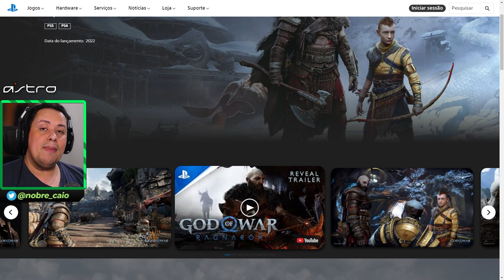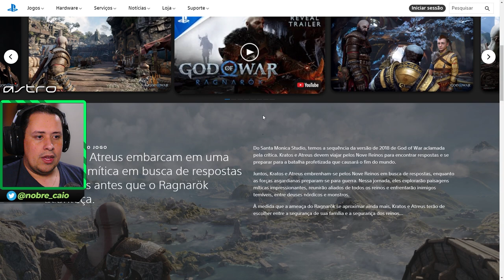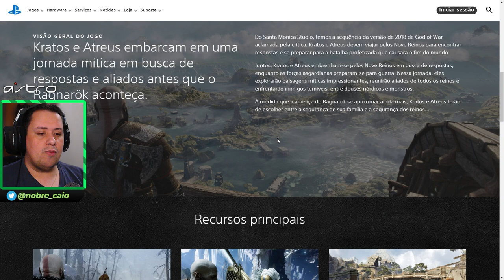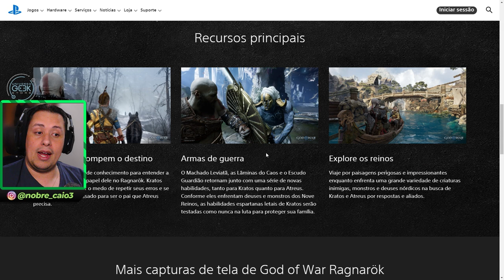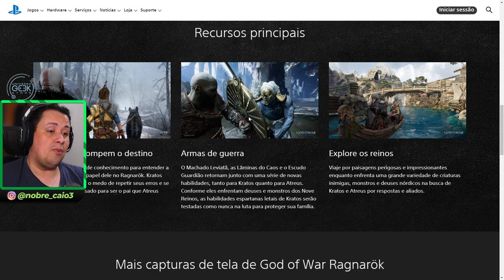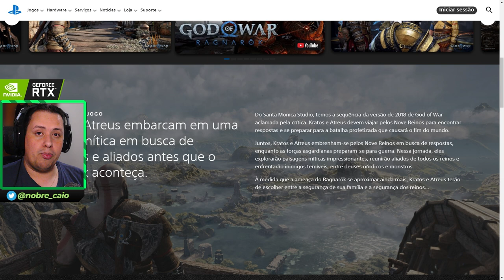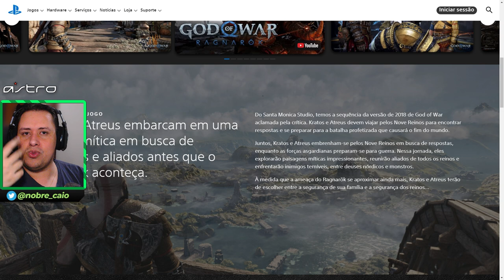EITA! NOVAS INFORMAÇÕES QUENTES DE GOD OF WAR RAGNAROK REVELADAS E IMAGENS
No vídeo de hoje trouxemos novas informações QUENTES sobre God of War Ragnarok, que o Playstation liberou em sua página oficial na PS Store, além de imagens com altíssima qualidade do próximo jogo da Santa Monica. Bora conferir

Nosso PC Gamer:
VGA: NVIDIA GeForce RTX 2080ti
Proc: Intel Core i5 10600k 4.1Ghz
Mobo: Asus Z490M Plus
Microfone: HYPERX QuadCast
SSD: TeamGroup T-Force Delta 500gb
Fonte: Corsair TX850 W